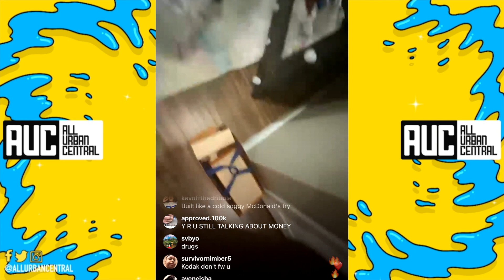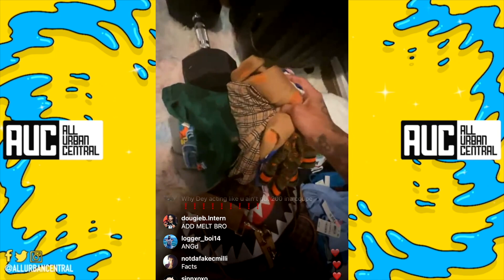Island Boy Kodiyakredd VIOLATES Andrew Tate “I’m The REAL Dondada”